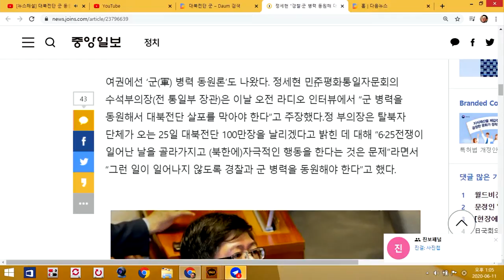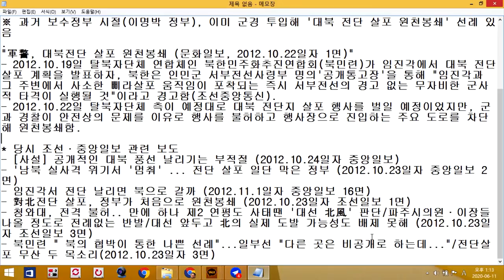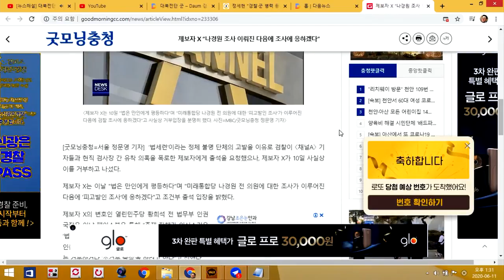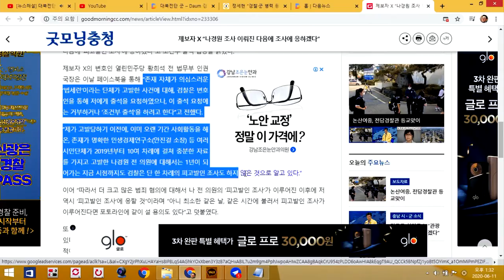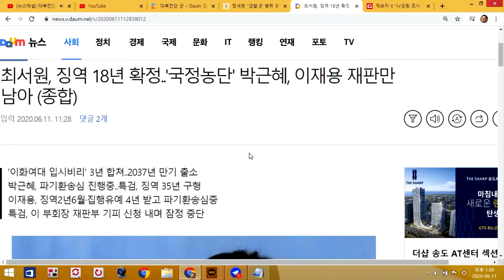[싱글컷] #05-01 조중동 언플 클라쓰, 제보자 X와 최순실 원심 확정